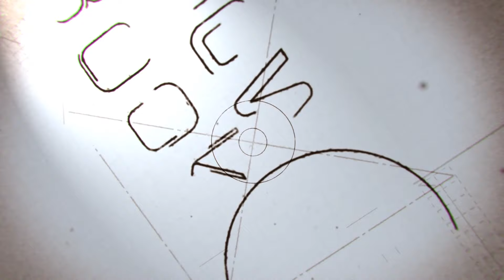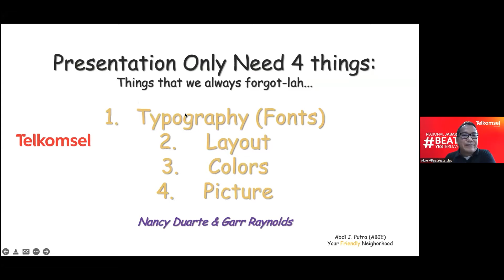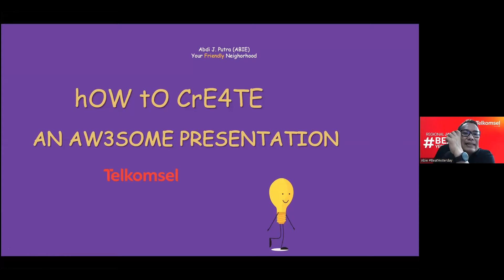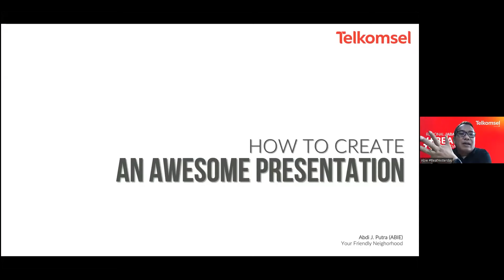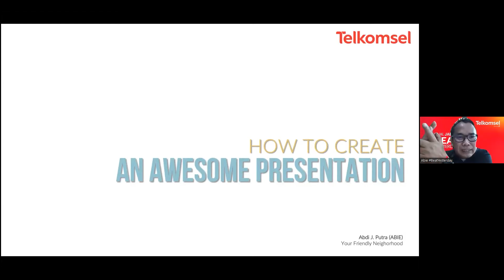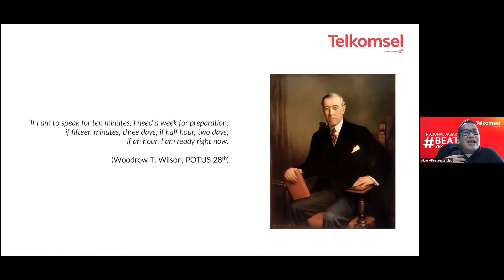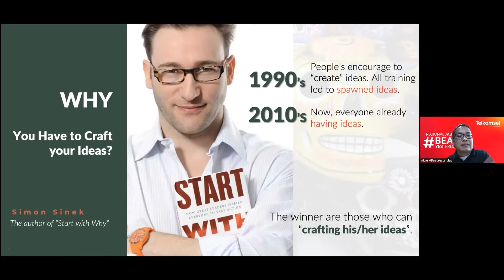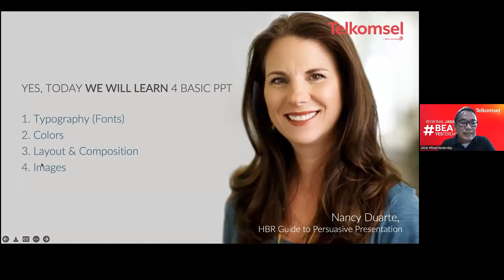Why You Have To Craft Your Ideas?